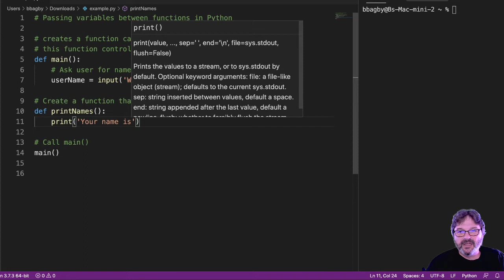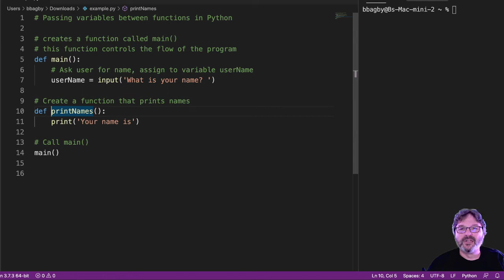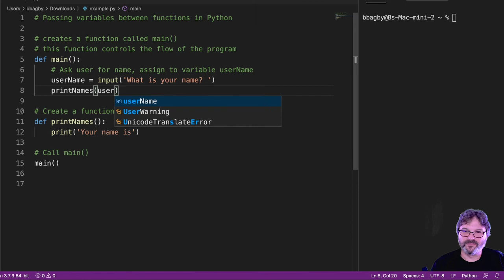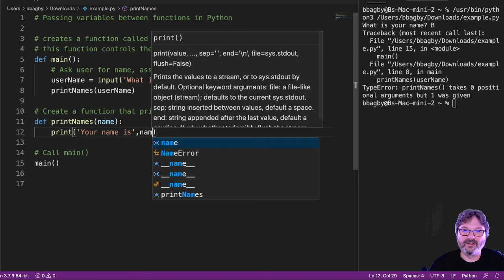Passing A Variable Python